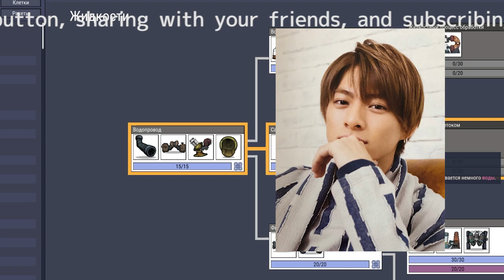平野紫耀、驚きの告白！日テレを裸足で歩いた誕生日パーティーの失敗談‹ぐるナイ›